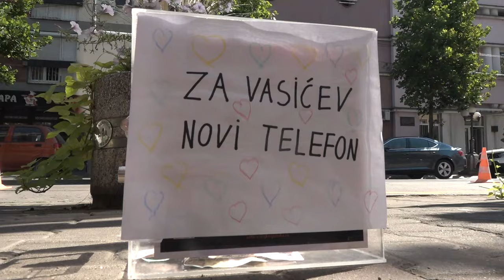COLIĆ ODGOVARA OPOZICIONOJ OG PIROT PROTIV NASILJA